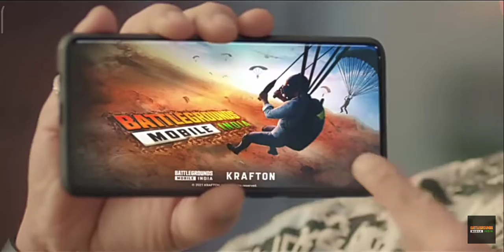Pre-register now ! BATTLEGROUND MOBILE INDIA 🇮🇳